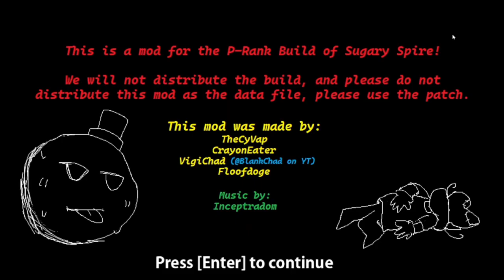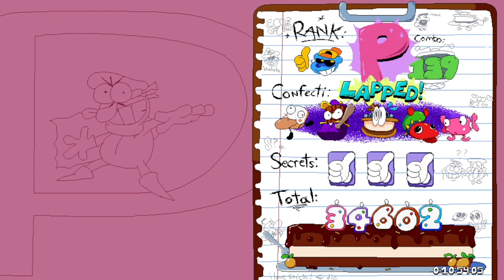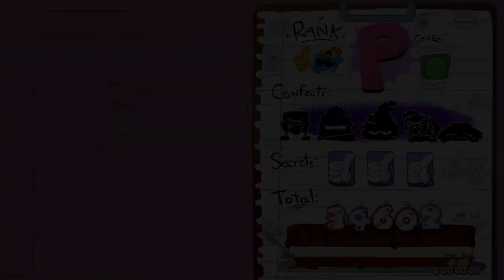Choco Café Lap 3 P Rank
im back with another lap 3 p rank!
since glucose getaway and sweet release of death are copyrighted, I replaced them with blue licorice and the death that I deservioli.
also I made that P rank sign sprite on the thumbnail in case you were wondering